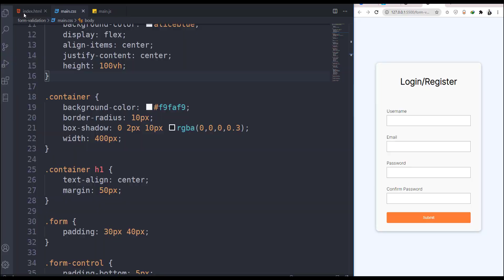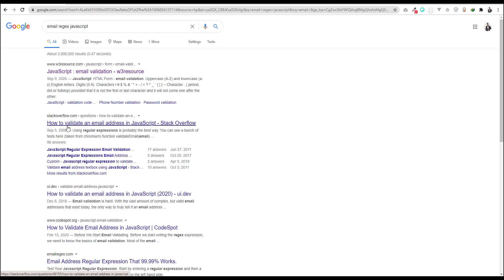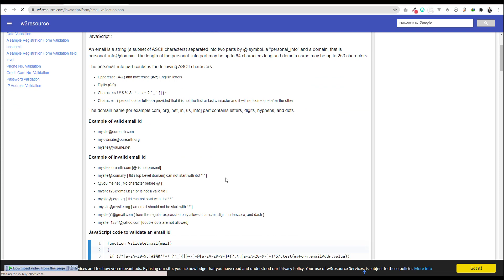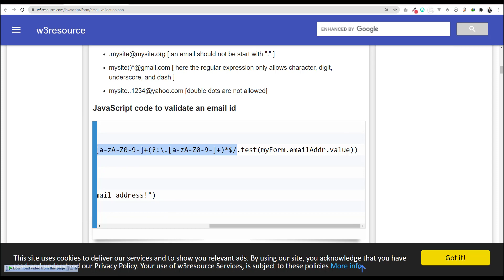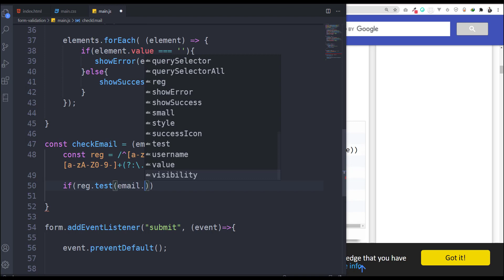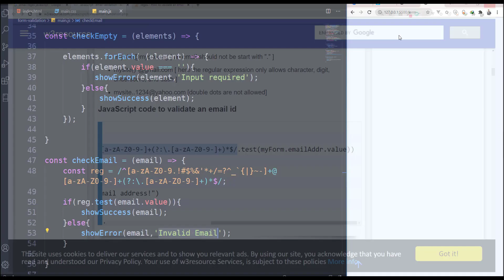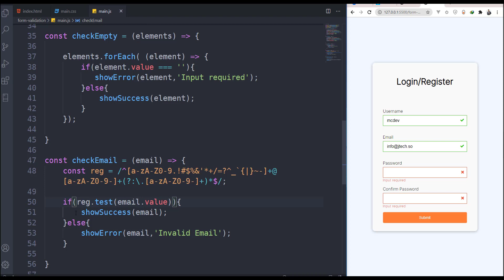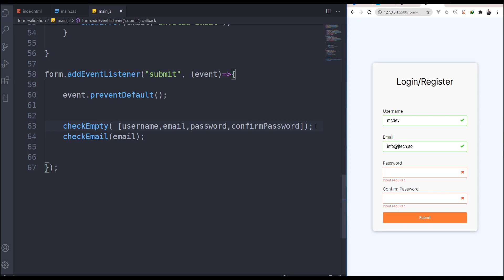JavaScript Form Validation | Checking Email | Modern JavaScript For Beginners | Part 5 | Somali